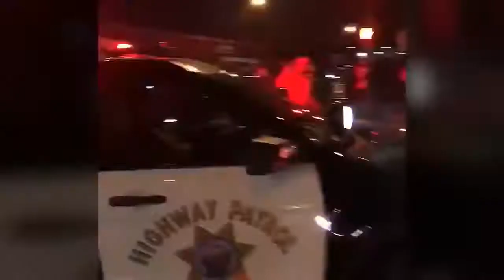Car Crash Accident Compilation # CCA